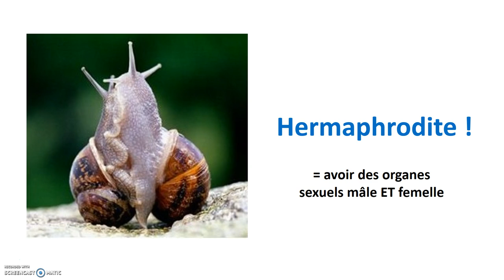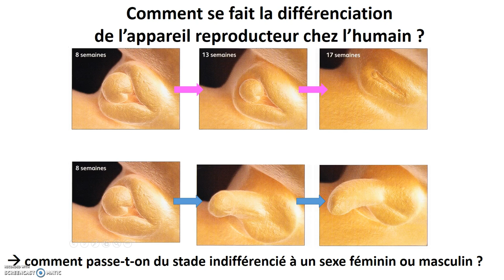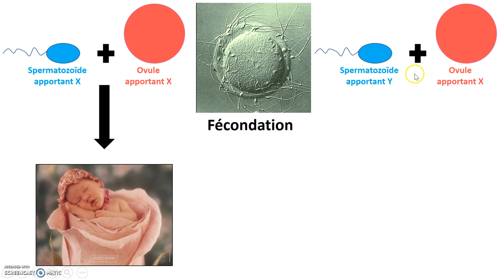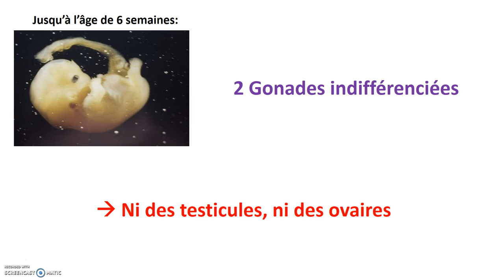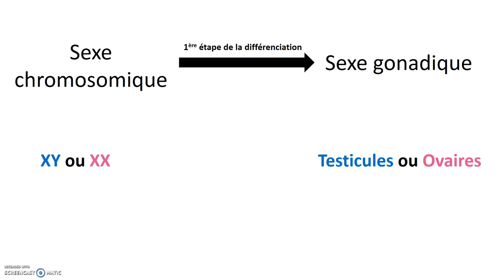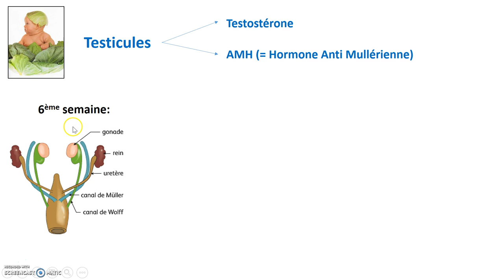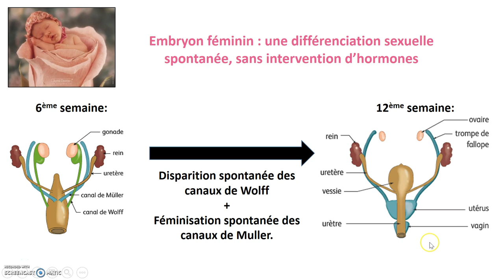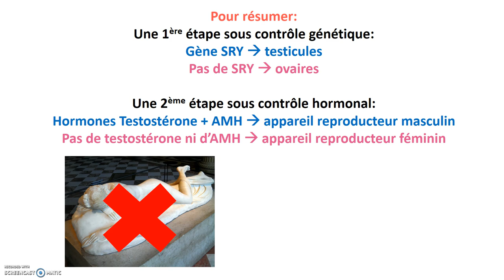Devenir un homme ou devenir une femme?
Les hermaphrodites existent ils dans notre espèce? Une vidéo pour comprendre la différenciation sexuelle lors de la vie fœtale.